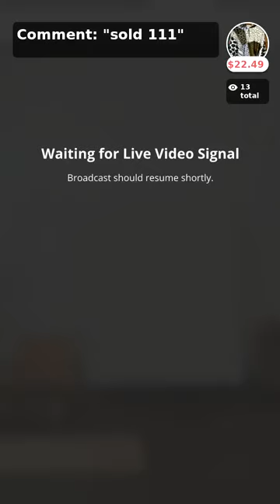January 16, 2024 Live Sale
We have snow in Delaware today! We show new ponchos and wraps that you have never seen before plus some great pieces from Escape by Habitat, Joy Susan and more!